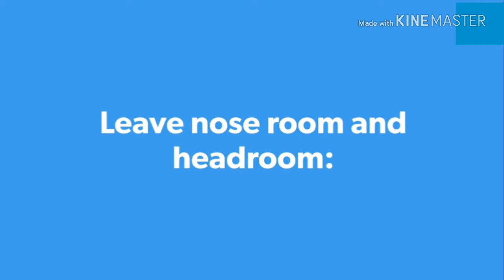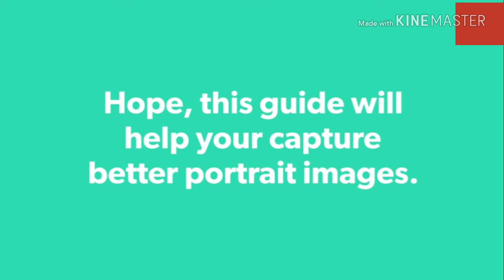How to Click Good Photo using Smartphone | Photography Tips | DSLR Tips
Then grab your camera and start shooting your way to great pictures.
Look your subject in the eye.
Use a plain background.
Use flash outdoors.
Move in close.
Move it from the middle.
Lock the focus.
Know your flash's range.
Watch the light.